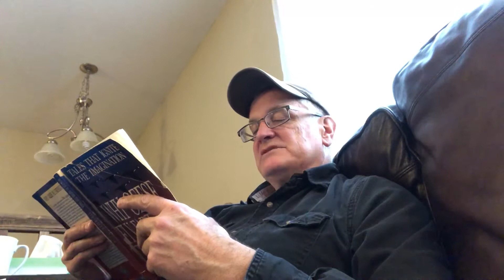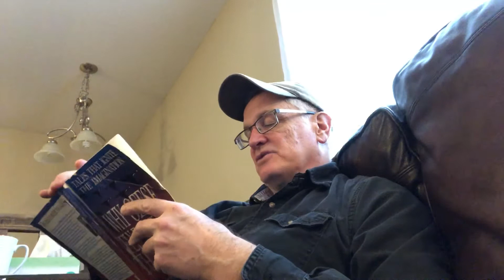Deception Integrity and Blackmail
Short story from "Why Geese Fly Farther Than Eagles" by Bob Stromberg

Why Geese Fly Farther Than Eagles is a collection of short stories written by Bob Stromberg. We fell in love with the book and the stories years ago. I want to share them with as many people as will listen now.